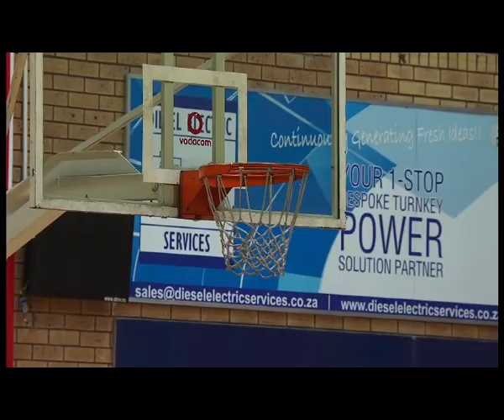SSWBS 2019 | Match Highlights | 28Sep19 - Pretoria Wolverines vs GBK Mongoose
Highlights of the 2019 Supersport Wheelchair Basketball Series Match between the Pretoria Wolverines and GBK Mongoose that took place on 28 September 2019 at the Vodacom Mandeville Indoor Sports Center in Johannesburg, South Africa.

For News and Information on the Supersport Wheelchair Basketball Series